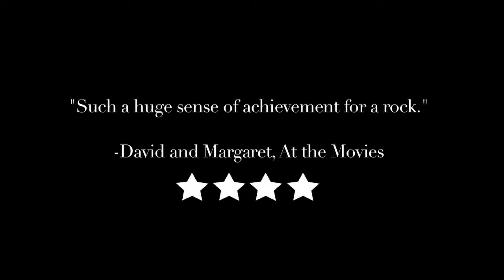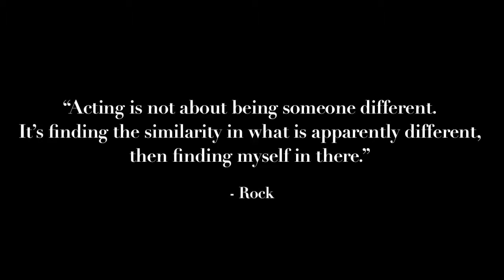A ROCK IN A HARD PLACE by Taylor York